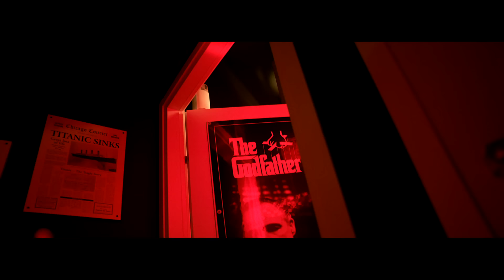כרקוקלי וצאלון - עד הבוקר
מילים- גיל וינגרטן , טלי ולירון כרקוקלי
לחן- טלי ולירון כרקוקלי
עיבוד והפקה מוזיקלית - צאלון בוחבוט

בימוי צילום ועריכה - Vladi Skorik
כוריאוגרפיה וניהול אומנותי - דור אלדר
בימוי - רום רזניק

ניהול אישי וייצוג בלעדי - Stardust - מורן לוינזון 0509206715
העונה נה נה
טיפה שונה נה נה
אני כבר מבינה נה נה
מה רציתי מעצמי

אני לא שואלת עד מתי
כי כל הטוב עוד לפני
החושך כבר מאחורי
לי זה הספיק

עזבתי את הכל אמרתי שיהיה בסדר
נרוץ אחרי החלומות במקום אחרי העדר
אמרתי WHATEVER שווה ת'ניסיון
גם בלי כסף אני לא עושה יותר חשבון, כי-

לא ממש אכפת לי מה נכון או לא נכון
החיים קצרים אז אין לי זמן למצוא כאן הגיון

חלמתי שלשם נסע
עד הבוקר
נשים ת'ראש ו-
לא נחשוב יותר על מה
שהשארנו מאחור
אז בוא נזרוק הכל
נכתוב שירים שם על החוף
חלמתי שלשם נסע
עד הבוקר או

נחיה היום כאילו אין מחר
זה אף פעם לא מאוחר
לעשות רק מה שטוב לי זה מה שנשאר, וזה-

לא בקטע של אירופה כי יש לי את הכל כאן
הרגשה של בית עם הקיץ הזה לא סתם, לא סתם
וויב, יש לי את הדרייב
לעשות מה שמרגיש לי שכדאי כי-

או או או
עד הבוקר
או או או
ככה עד הסוף

קרדיטים:
סטיילינג- לירז ליאופולד
רקדניות- נוי מישון
רום סכר
רוני עובדיה
שחקניות-
נטע שטרן
בראל לנגר

הפקה ומפיקה בפועל- קמילה חנטוב
צילום סטילס- עמית סליקטר ואולג בילוסוב
עוזר הפקה- טל שובל
איפור שיער- שי אברג'יל
שיער רקדניות- יפעת צור

הוקלט באולפנים של צאלון בוחבוט
מיקס ומאסטרינג- צאלון בוחבוט

לוקיישנים – "רטרו בר" קניון כפר סבא הירוקה
מועדון לאומנויות הלחימה Dongym – תודה מיוחדת לרותם דון
משחקיית Street Games אושילנד כפר סבא
ביגוד- FIXFIXFIX
שמלות ערב- נטע אפרתי , Love and Libby
הפצה וניהול מדיה- סינגולד בע"מ
סוכנות משחק- שרית & לורנס
עיצוב עטיפת סינגל וגרפיקה- ימית אספיר
יחסי ציבור ותקשורת - נתנאל מויאל 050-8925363
ניו מדיה ושיווק: אביב לוסקי Digistage

תודות מיוחדות-
איריס מור על שיפוץ המילים , סתיו קורצברג, עומר משחקייה , שביט דרמר